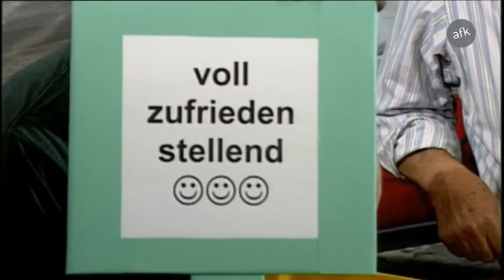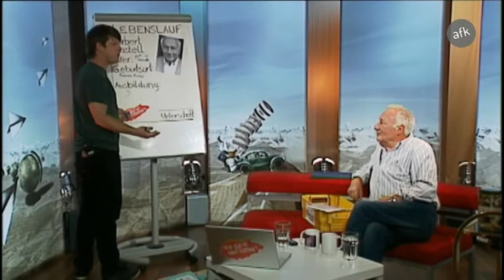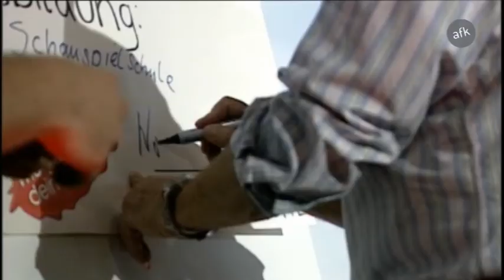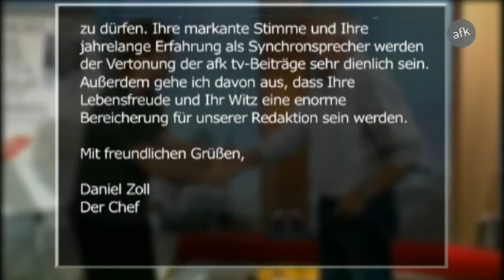Norbert Gastell - AFK TV - Wie gut ist Dein Kaffee? - 3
Neinnn! Doch! Homer Simpson kocht Kaffee für Daniel Zoll. Na ja, auf der Couch sitzt nicht wirklich Homer Simpson, sondern sein deutscher Synchronsprecher Norbert Gastell. Aber dieser ist mindestens genauso liebenswert wie sein gezeichnetes Alter-Ego. Und genau wie Homer ist dieser Mann einfach ein Unikat. Dass Norbert aber noch wesentlich mehr drauf hat, als nur eine bestimmte Zeichentrickfigur zu synchronisieren, bewies er eine halbe Stunde lang auf Daniels Couch.